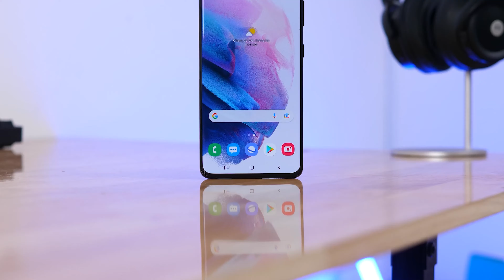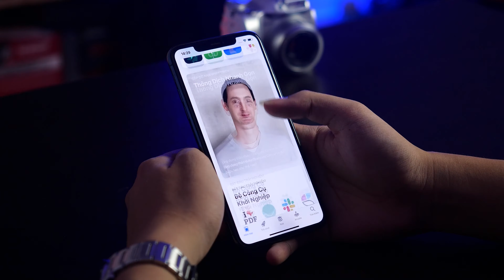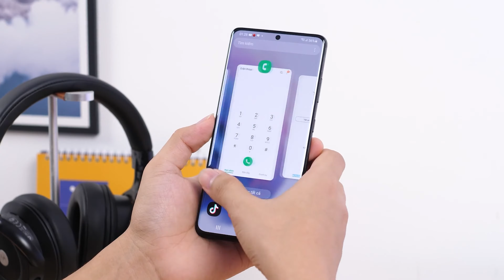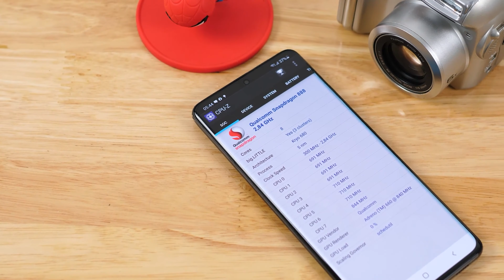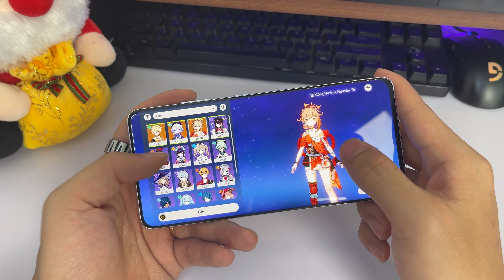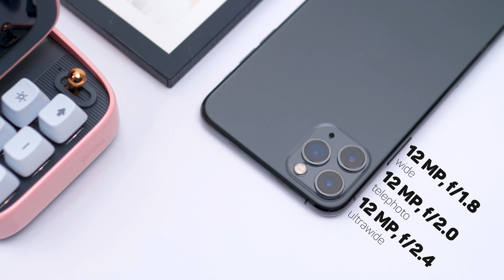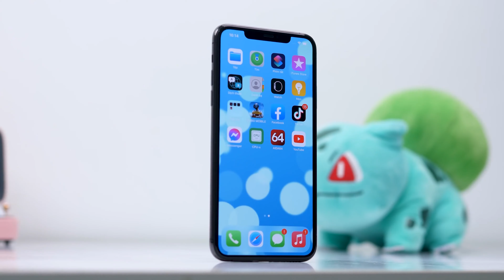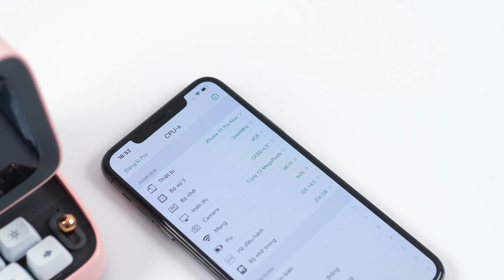iPhone 11 Pro Max hay Galaxy S21 Ultra : Ai mới là trùm phân khúc 10 triệu ??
📞 Hotline bảo hành, kỹ thuật:
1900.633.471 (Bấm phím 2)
📞 Hotline hỗ trợ phần mềm: